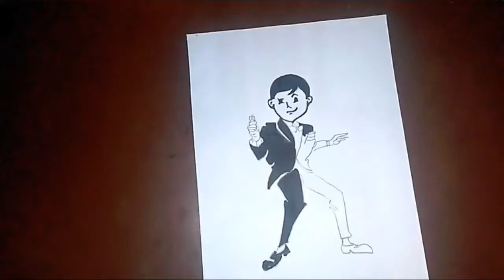James Bond Comic Sketch Drawing || Sanjay m Arts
This is James Bond Comic Sketch Drawing, which is also looks alike a animated James Bond Art by using only Pencil and Sketch Pen at a Single Attempt.

sticks on paper 3D sketch)